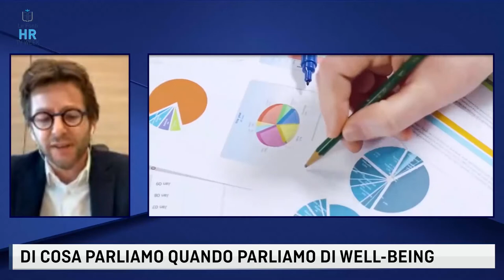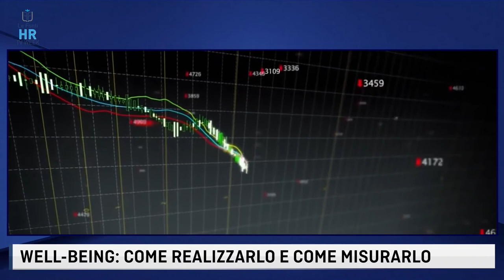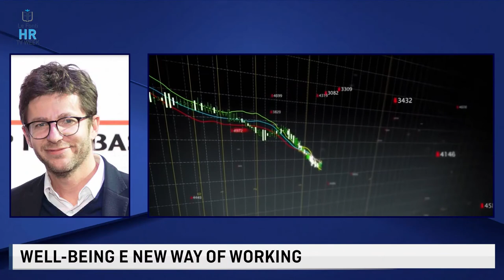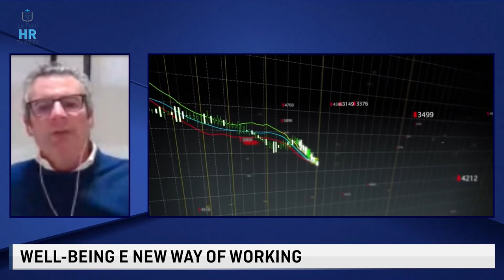LE FONTI HR TV WEEK SOSTENERE IL BENESSERE DELL'AZIENDA PARTENDO DALLA SALUTE MENTALE DEI DIPENDENTI